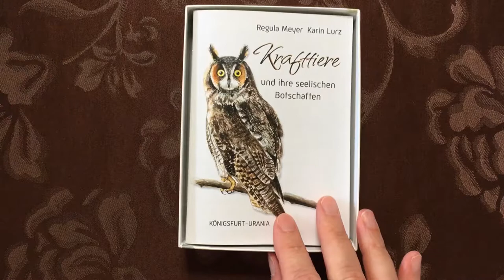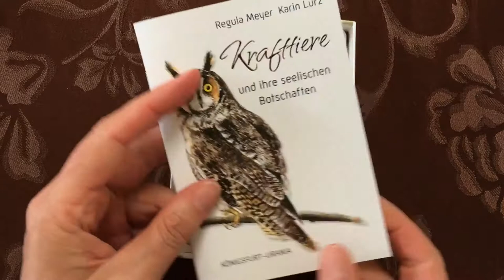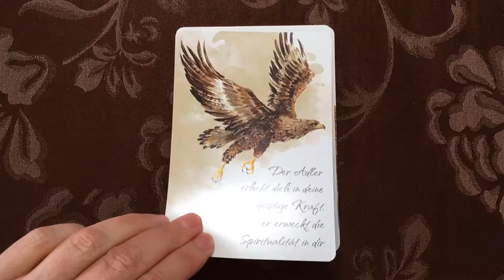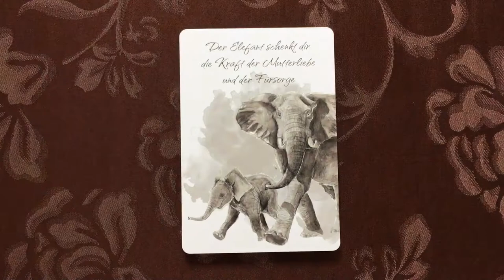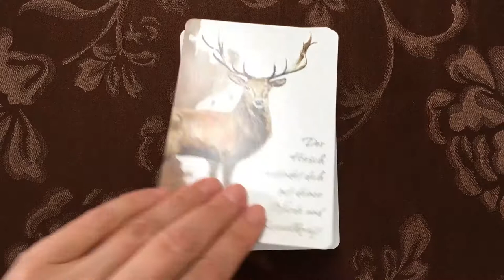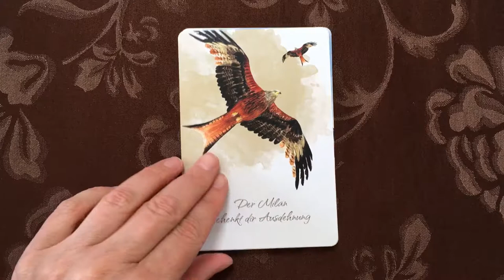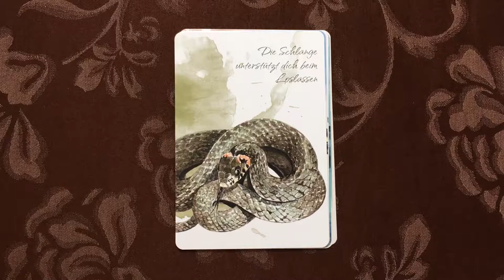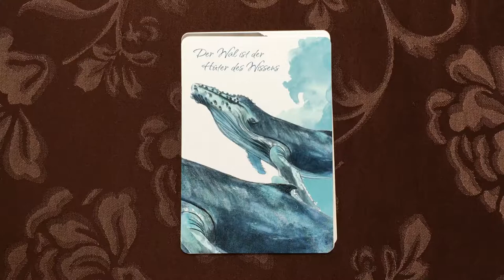Krafttiere (Walkthrough)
Krafttirere Orakel (Animal Oracle) von Regula Meyer, Illustrationen von Karin Lurz